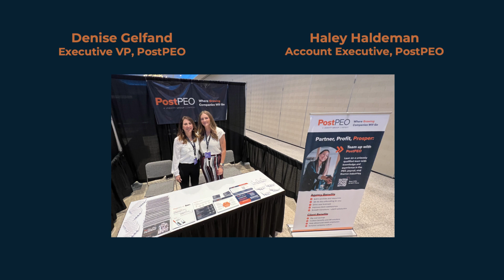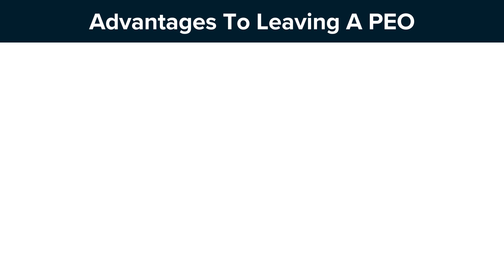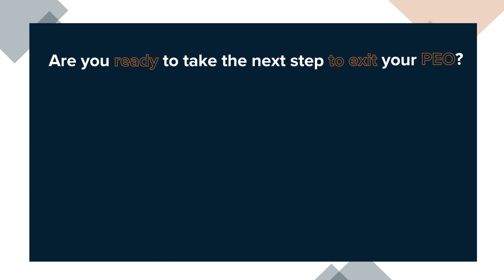From PEO to Freedom: Navigating Business Growth with Post PEO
Your business evolves, and so should your operational strategies. Exiting your PEO can be a daunting prospect, but with the right guidance, it's a gateway to unparalleled growth and efficiency.

Say goodbye to hefty administrative costs. Imagine reclaiming a substantial amount—think strategic initiatives and business growth. Post PEO sheds light on the murky waters, helping you understand the costs and value of your PEO investment. Discover the power of customized benefit plans catering to your diverse workforce, enhancing the overall employee experience.